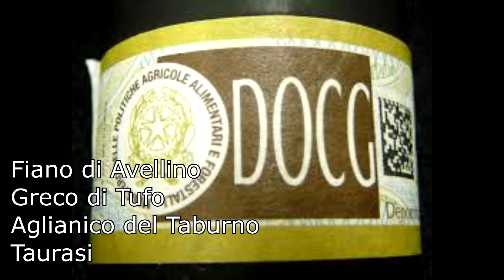Taurasi - Know Wine In No Time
Campania, Italy has a winemaking history of almost 3,000 years when the Greeks and Romans worked the land back in 800 BC.  With a tradition for native grapes, Taurasi shows why you MUST get to know this wine.  Elegant, powerful, and long lived, Taurasi wines are on of Italy's best.